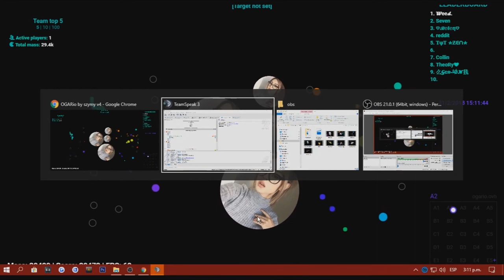🔵 AGAR.IO-DUO WEED -SEBAS SERVER TAKEOVER 32# 🔵